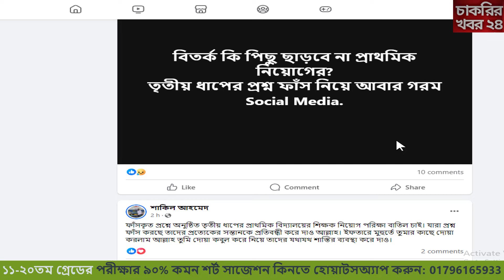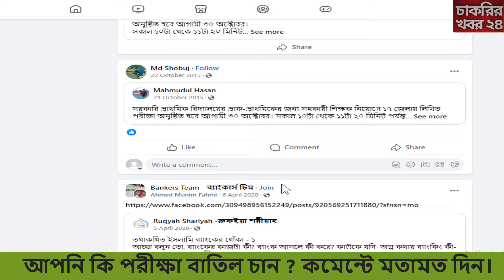প্রশ্ন ফাঁস 🔥 প্রাথমিকের ৩য় ধাপে প্রশ্ন ফাঁসের অভিযোগ 2024🔥 primary question leaked 2024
🔥🔥১১-২০তম গ্রেডের  চূড়ান্ত শর্ট সাজেশনটি PDF পেতে বিকাশ/নগদ/রকেট-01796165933(parsonal) নম্বরে ২০০ টাকা পাঠিয়ে
 ঐ নম্বরে Whatsapp-এ  Message করুন।
আমরা সাথে সাথে PDF দিয়ে দিবো।

প্রাইমারী পরীক্ষা,প্রাইমারি পরীক্ষা কবে হবে,প্রাইমারি পরীক্ষার প্রস্তুতি,প্রাইমারি পরীক্ষা কবে হতে পারে,প্রাইমারি পরীক্ষার সিলেবাস,প্রাইমারি পরীক্ষা,প্রাইমারি পরীক্ষা কবে,প্রাইমারি পরীক্ষার সাজেশন,প্রাইমারি পরীক্ষার প্রশ্ন,প্রাইমারি পরীক্ষার আপডেট নিউজ,প্রাইমারি পরীক্ষার তারিখ,প্রাইমারি পরীক্ষার আপডেট,প্রাইমারি ২য় ধাপ,প্রাইমারি ২য় ধাপের পরীক্ষা কবে,প্রাইমারি ২য় ধাপের প্রশ্ন সমাধান,প্রাইমারি_১ম_২য়_৩য়_ধাপের,প্রাইমারী ৩য় ধাপের পরীক্ষা কবে,প্রাইমারী ৩য় ধাপ, DPE এর নোটিশ